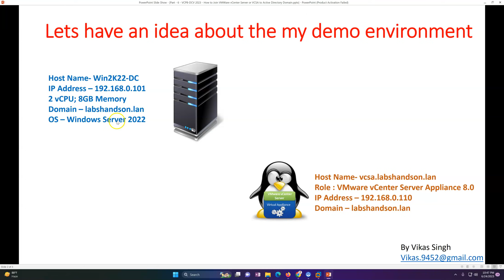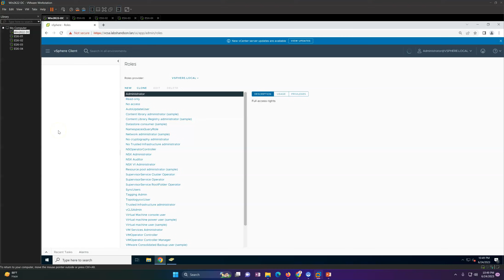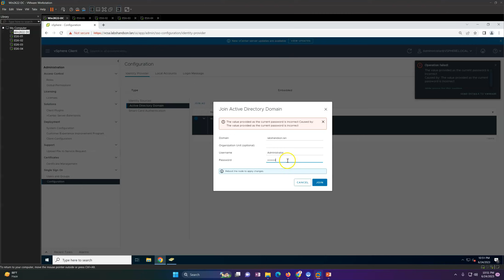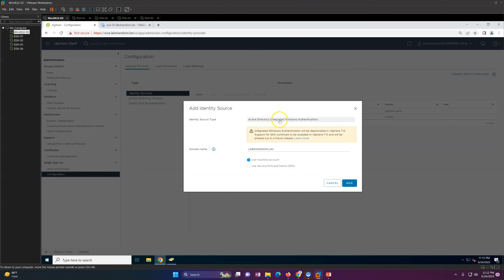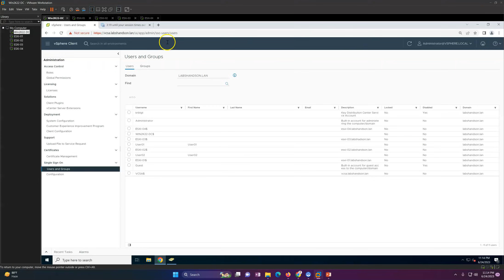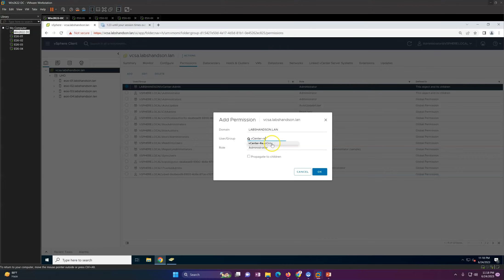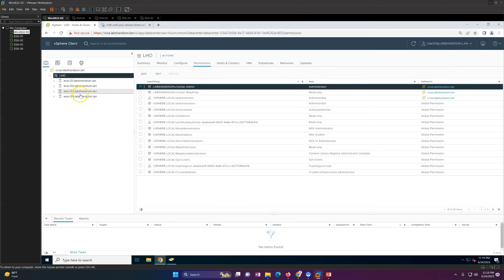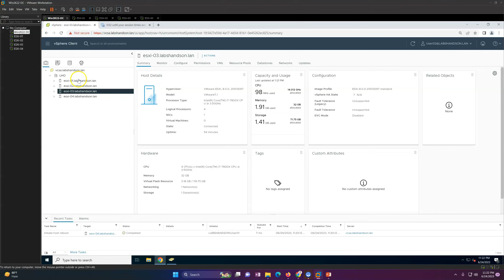VCP8-DCV 2023 | Part-6 | How to Join VMWare vCenter Server/VCSA to Windows Active Directory Domain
Hi Friends

This play list is about "VCP8-DCV 2023 VMware vSphere v8.0 Install Configure Manage"

This Playlist having below 27 Videos.

Part - 1 - VCP8-DCV 2023 - Introduction - VMware vSphere v8.0
Part - 2 - VCP8-DCV 2023 - VMWare vSphere ESXi 8.0 Installation Step by Step
Part - 3 - VCP8-DCV 2023 - How to join VMWare ESXi Host in Active Directory Domain
Part - 4 - VCP8-DCV 2023 - How to Deploy and Configure VMWare VCSA 8.0 Step by Step
Part - 5 - VCP8-DCV 2023 - Adding VMware ESXi 8.0 Host to vCenter Server 8.0
Part - 6 - VCP8-DCV 2023 - How to Join VMWare vCenter Server or VCSA to Active Directory Domain
Part - 7 - VCP7-DCV 2020 - Configure Roles, Privileges and Permissions in vCenter Server
Part - 8 - VCP7-DCV 2020 - Configure Windows iSCSI Target Server for VMware vCenter or ESXi
Part - 9 - VCP8-DCV 2023 - Configuring Multi Pathing Network for Storage Access
Part - 10 - VCP8-DCV 2023 -  How to mapping LUN and Create Datastore in vSphere vCenter Server
Part - 11 - VCP8-DCV 2023 - How to increase or expend the capacity of a VMWare VMFS Datastore
Part - 12 - VCP8-DCV 2023 - How to Create vSphere Storage DRS Datastore Cluster
Part - 13 - VCP8-DCV 2023 - How to Create and Deploy VMware Distributed Switch
Part - 14 - VCP8-DCV 2023 - How to Create and Deploy VMWare vMotion Network
Part - 15 - VCP8-DCV 2022 - How to do vMotion & Storage vMotion
Part - 16 - VCP8-DCV 2023 -  How to Create VMWare Cluster and enable DRS vSphere vCenter Server 8
Part - 17 - VCP8-DCV 2023 - How to Enable VMWare HA (High Availability) vSphere vCenter Server 8
Part - 18 - VCP8-DCV 2023 - How to Create Virtual Machine on vSphere vCenter Server 8 or ESXi 8
Part - 19 - VCP8-DCV 2023 - How to Create Virtual Machine Template on vSphere  vCenter Server 8 or ESXi 8
Part - 20 - VCP8-DCV 2023 - How to put ESXi Host in Maintenance Mode
Part - 21 - VCP7-DCV 2023 - How to use Lifecycle Manager in VMWare vSphere vCenter 8.0
Part - 22 - VCP8-DCV 2023 - How to Apply Image on VMWare ESXi from VMWare vSphere vCenter 8.0
Part - 23 - VCP8-DCV 2023 - How to Patch ESXi host 6.7 or 7.0 from VMWare vSphere vCenter 8.0
Part - 24 - VCP8-DCV 2023 - How to Upgrade VMware ESXi host 6.7 or 7.0 to VMWare ESXi 8.0
Part - 25 - VCP8-DCV 2023 - How to Create and Use OS Customization vSphere vCenter Server 8
Part - 26 - VCP8-DCV 2023 - How to Create and Configure Alarms in vSphere vCenter Server 8
Part - 27 - VCP8-DCV 2023 - How to Create and Assign VMWare Tags
Part - 28 - VCP8-DCV 2023 - How to Create and Manage Virtual Machine Snapshot in vSphere vCenter Server 8
Part - 29 - VCP8-DCV 2023 - How to Create Virtual Machine Clone on vSphere  vCenter Server 8 or ESXi 8
Part - 30 - VCP8-DCV 2023 - How to Configure vCenter Server Appliance File-Based backup
Part - 31 - VCP8-DCV 2023 - How to Backup and Restore vCenter Server Appliance by using File-Based backup

Vmware vcp training
Vmware vcp DCV training
VMWare VCP training
vcp-dcv 2023 training
vcp-dcv 2023 online training
vcp certification training
vcp online certification training
vcp vmware training
vmware vsphere 8 training
vmware vsphere 8 youtube
vmware vcenter server tutorial
vmware training
vmware_online_training_videos
vmware full class
vmware troubleshooting training
vmware web console
vmware 8 install
vmware 8 upgrade
vmware 8 download
vmware 8 new features
vmware 8 training
vmware 8 update
vmware esxi 8 install
vmware esxi 8
upgrade vmware esxi 7 to 8
vmware vsphere 8 install
vmware esxi 8.0 installation step by step
upgrade vmware 7 to 8
vmware 7 to 8 upgrade
vmware vcenter upgrade 7 to 8
vmware horizon 8vmware vsphere 8
vmware vsphere 8 training videos
vmware vsphere 8 installation
vmware vsphere 8 new features
vmware vsphere 8 upgrade
vmware vsphere 8 tutorial
vmware vsphere 8 client
vmware vsphere 8 download
vmware vsphere esxi 8
vmware vsphere hypervisor 8
vmware vcsa 8.0
vmware vcsa install
vmware vcsa join active directory
vmware vcsa 8.0 install guide
vmware vcsa 8.0 install
vmware vcsa cluster
vmware vcsa ha
vmware vcsa install guide
vmware vcsa upgrade
vmware vcsa upgrade 6.5 to 8.0
vmware vcsa upgrade 6.7 to 8.0
vmware vcsa 8.0 join domain
vmware vcsa 8.0 download
installation de vmware esxi
installation of esxi
installation of vmware esxi
installation of esxi server
vmware esxi server installation guide
esxi installation on vmware workstation
how to install esxi on hp server
vmware esxi installation and setup
installation esxi sur vmware workstation
esxi installation step by step
vmware esxi 6.0 installation step by step
esxi step by step installation
installation vmware esxi 8.0
vmware esxi 8 installation
vmware vsphere 8 install configure manage
vmware vsphere 8 installation guide
vmware lifecycle manager vsphere 8
vmware vsphere 8 overview
vmware vcenter server appliance
vmware vcenter server 8.0 installation & configuration step by step
vmware vcenter server 8.0 installation guide
vmware vcenter server 8.0